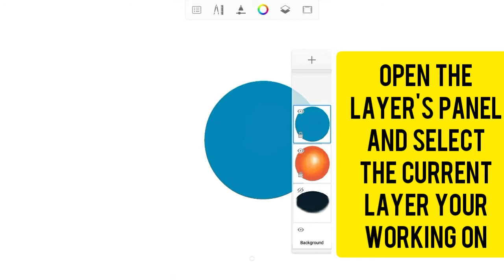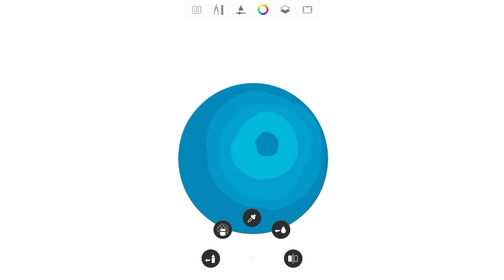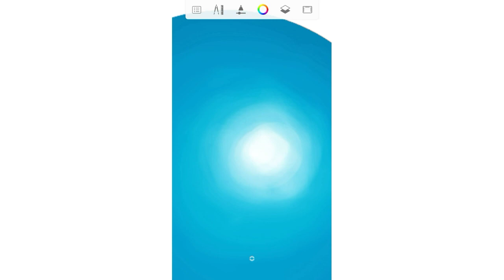Clipping mask alternative for Autodesk Sketchbook on android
Autodesk Sketchbook on Android lacks the clipping mask tool which is quite the hustle!..In this video I'll share an alternative to use